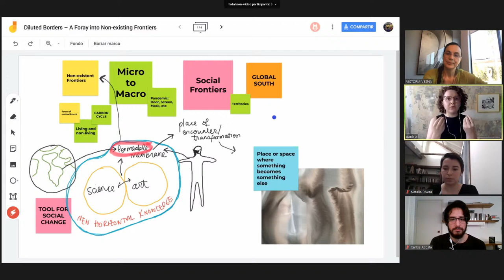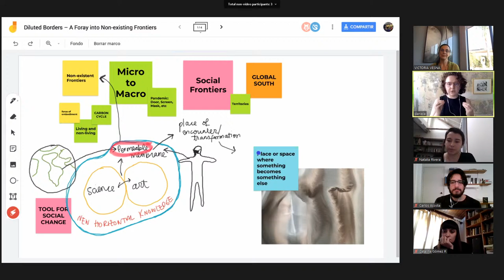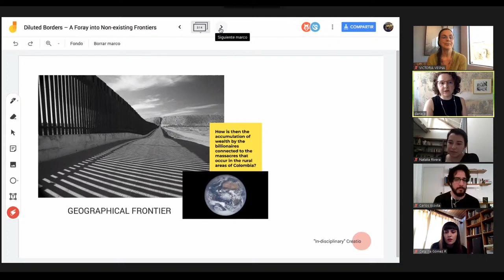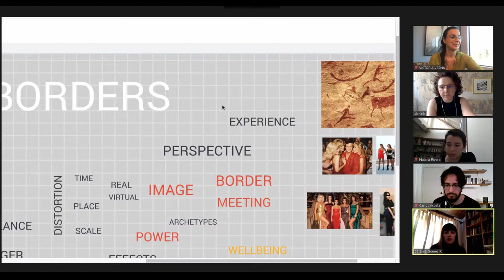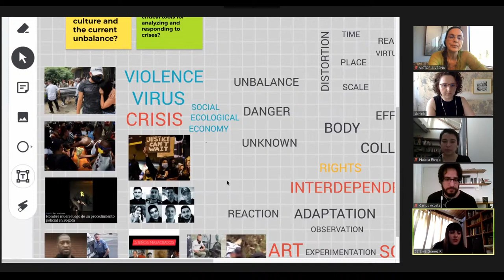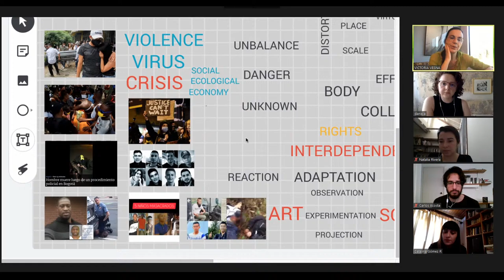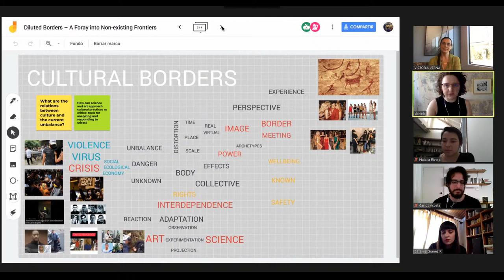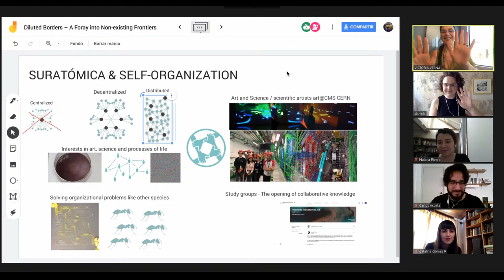Diluted Borders – A Foray into Non-existing Frontiers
Daniela Brill Estrada

8:00-9:00am PST / 17:00-18:00 CET

Frontier, limit, boundary, border. All words describing sometimes the real and sometimes the imaginary place where something becomes something else. 2020 has been a year of discovering, erasing, finding and experiencing frontiers, either geographical, sociological, political or biological ones. The skin, the wall, the membrane of the cell, the ocean, the door to our house, the screen of our phone, the mask to cover our nose and mouth, are all symbols for limits. Where is the edge really? If we look down a microscope or go further into matter we will find that the border disappears, the same happens while looking up with a telescope. What happens with the frontiers when a virus crosses every kind of border and puts the majority of the world under lockdown? Where are the limits when the bigger part of the world cannot go into lockdown because of socio-economical reasons? How do we perceive, erase and transform those boundaries? In this workshop we will examine, analyze and visualize the borders and frontiers that surround us creating a poetic and critical collection of edges and perimeters to be researched as a network of experiences during the quarantine-time in every sphere of human existence.